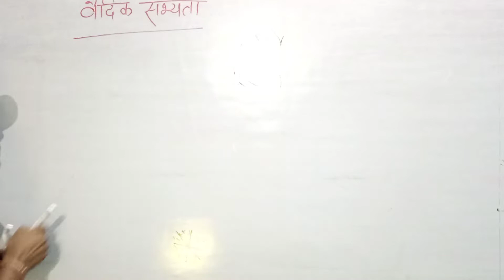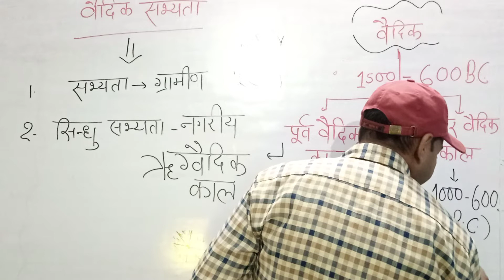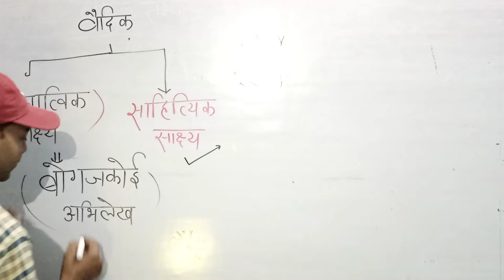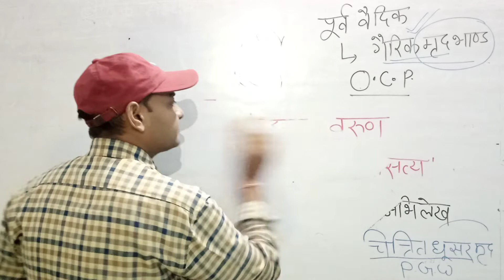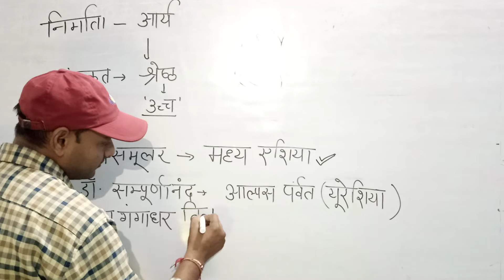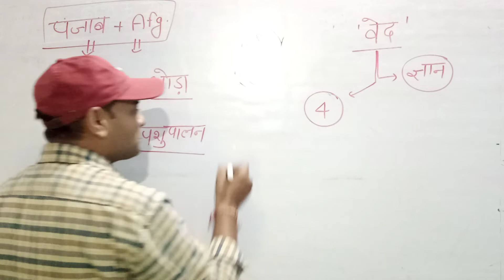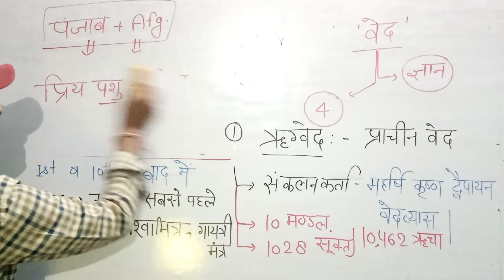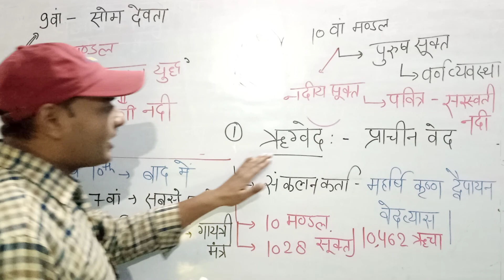vedic civilization। वैदिक सभ्यता:-01।By:- Mahendra siR। FOR - SSC UPSSSC PCS RO ARO AHC GD VDO।